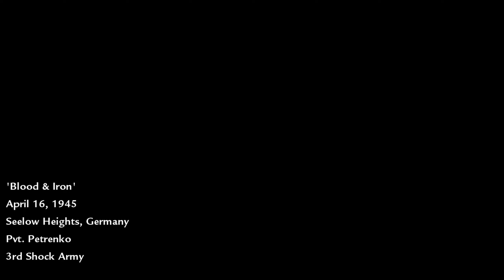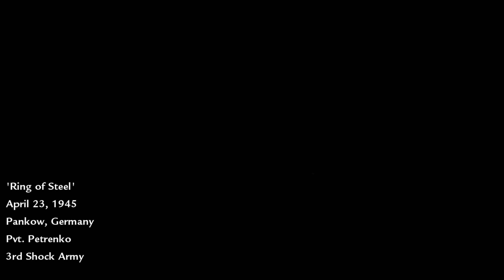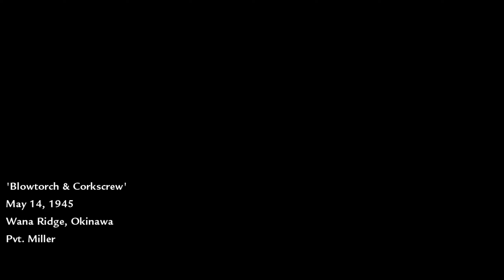Call of Duty: World at War - Peleliu -2-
Seelow Heights

Ring of steal
Black cats